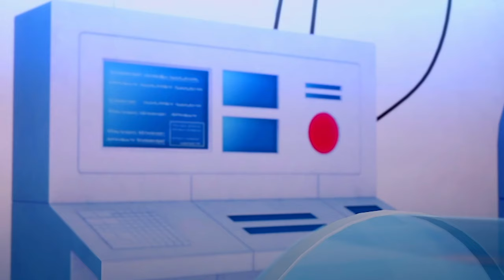DRAGON BALL Z KAKAROT BARDOCK DLC REVIEW